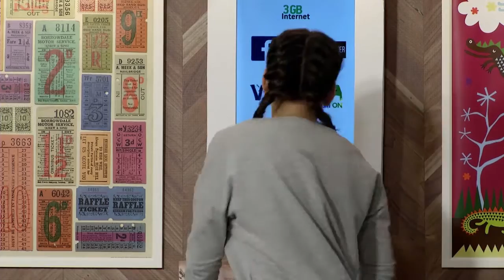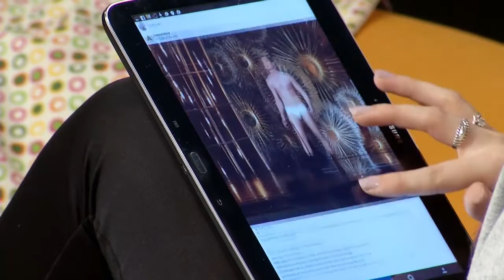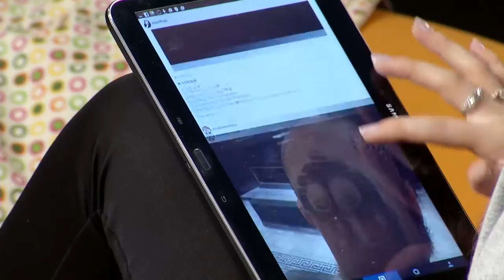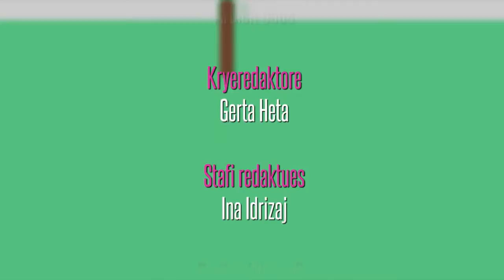MAD DAY (24.02.2015)